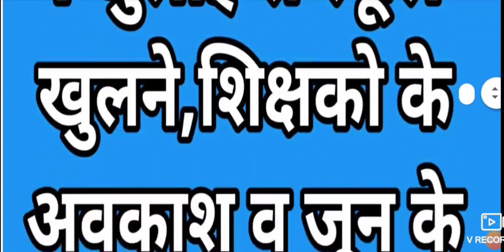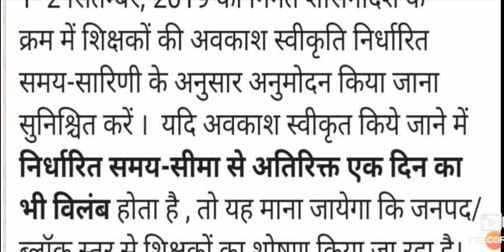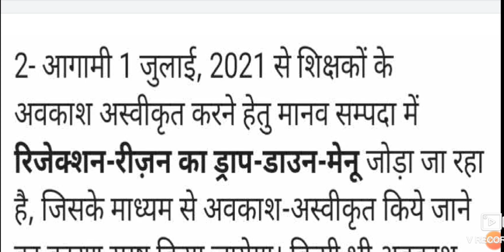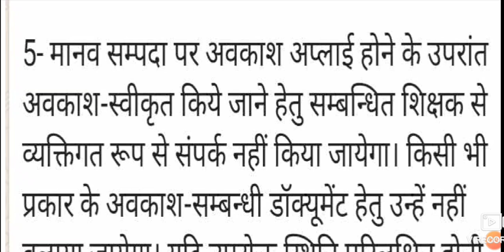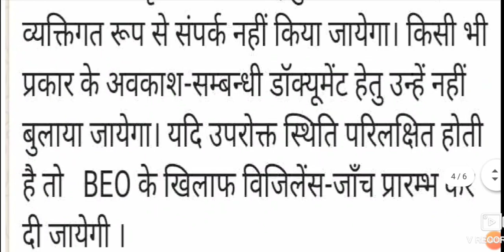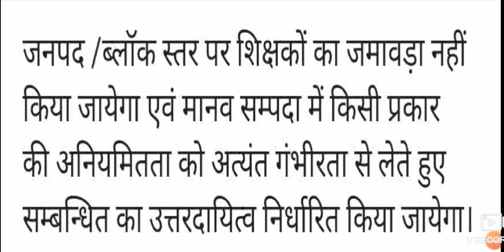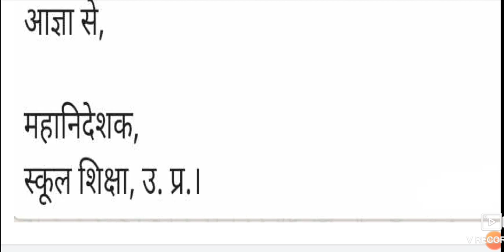1 जुलाई से स्कूल खुलने,शिक्षको के अवकाश व जून के वेतन के सम्बंद मे स्कूल शिक्षा महानिदेशक के निर्देश